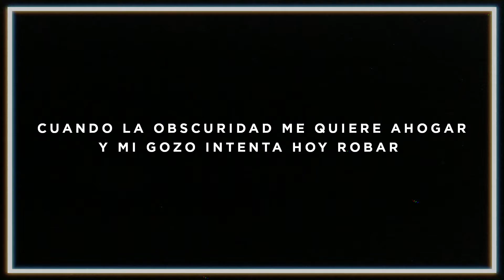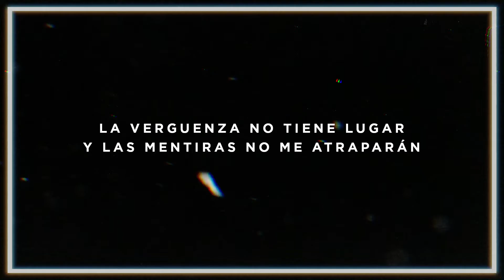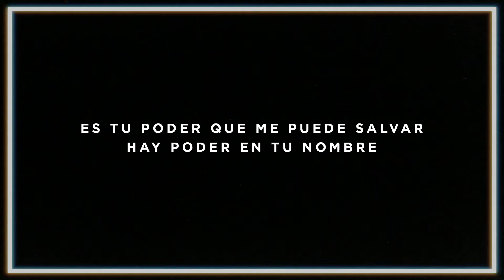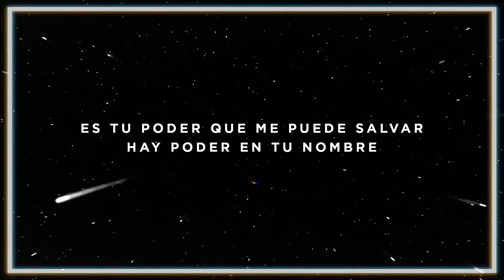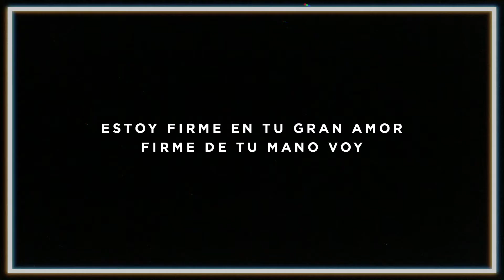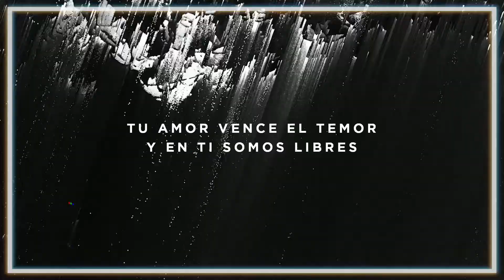Tu Amor Vence (con Jacobo Ramos) | Video Lyric | Gateway Worship Español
Gateway Worship presentando su canción “Tu Amor Vence” en vivo.
Del album: Más Grande

Líder: Jacobo Ramos